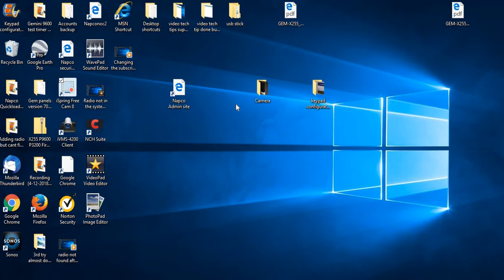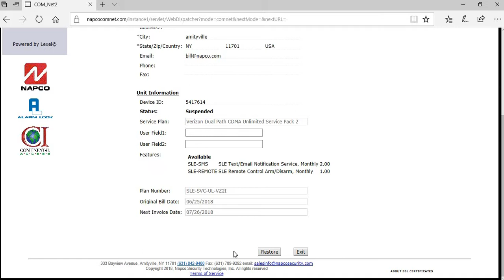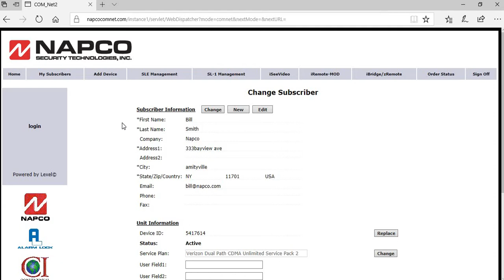How to suspend or terminate a StarLink radio communicator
How to suspend or terminate a StarLink radio communicator using the Napco NOC website.